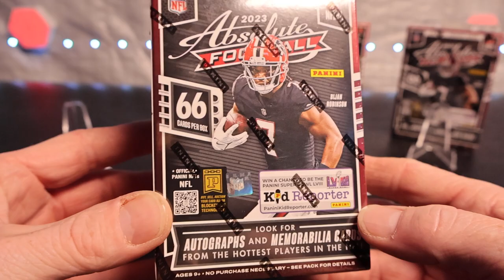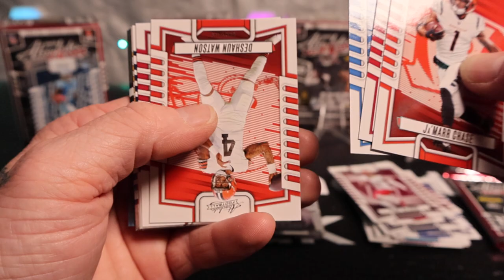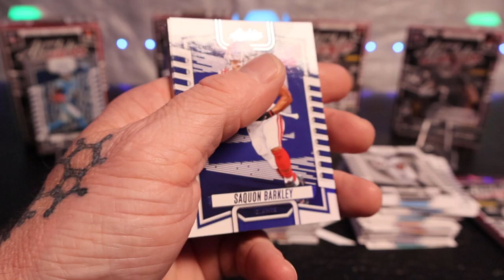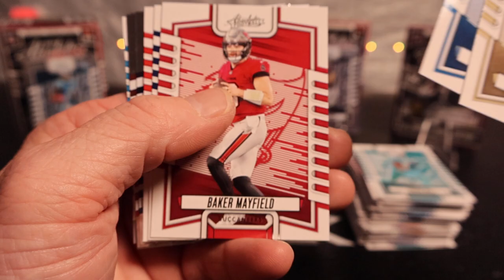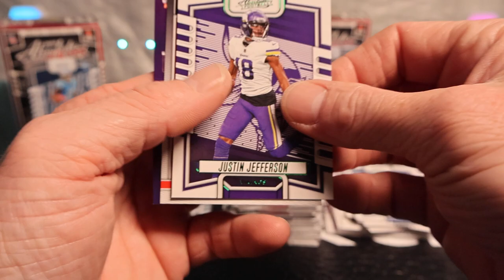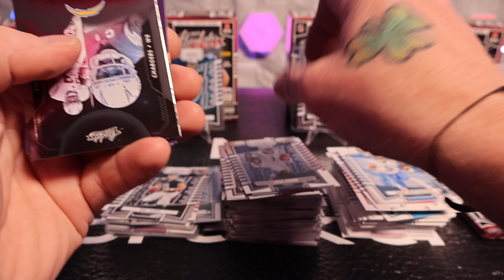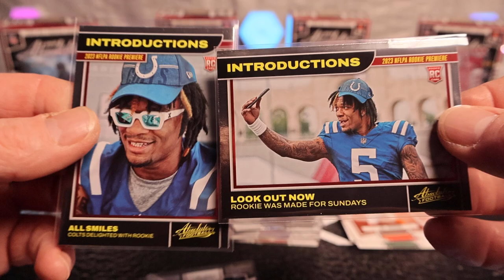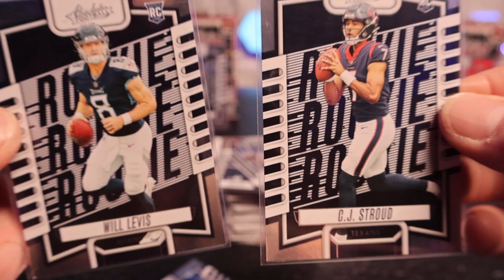*BIG C.J. STROUD ROOKIE* A #'D Red Parallel, By Storm, Draft Diamonds, and A Tons of Rookies!!!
4 Blasters of 2023 Absolute Football!!! Kaboom and Explosive Hunting!!Giving Away A C.J. Stroud And Will Levis Rookie!! Watch Til The End To Find Out How To Win!